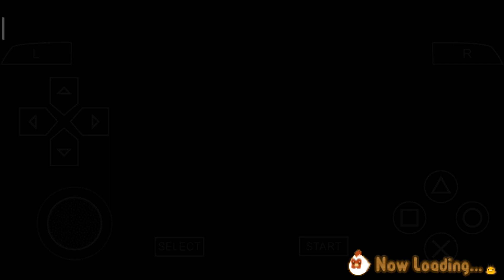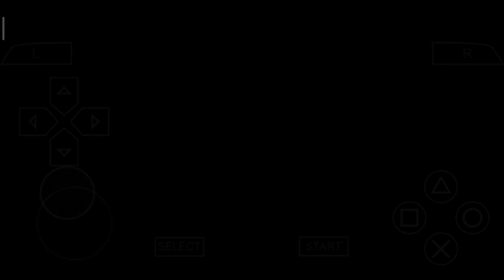SAPI TERAKHIR | HARVEST MOON: HERO OF LEAF VALLEY - DAY 95